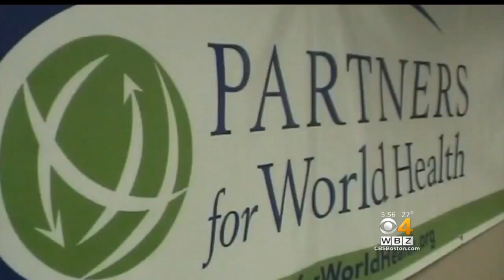Billions Of Dollars Of Medical Supplies Rescued From Trash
A non-profit group collects the supplies and ships them overseas. WBZ-TV's Jon Keller reports.